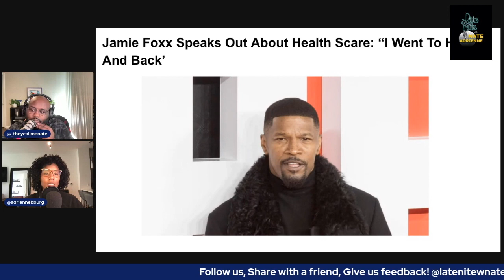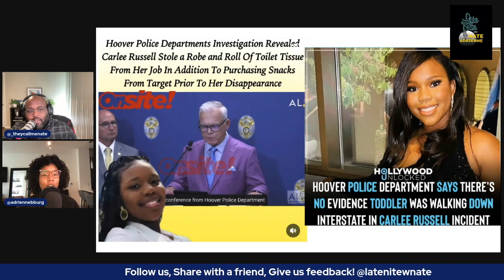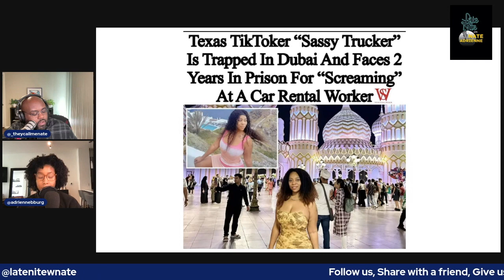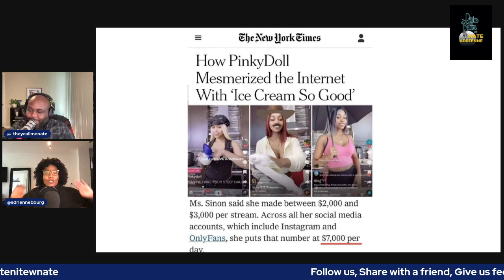Read the Room and Read the Country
HEY GUYS!?!?! HERE'S ANOTHER GOOD ONE!?!?!

Another week where we discuss the latest mess like the NPC, Dubai and so much more!

Give it a watch and tell us what you think.